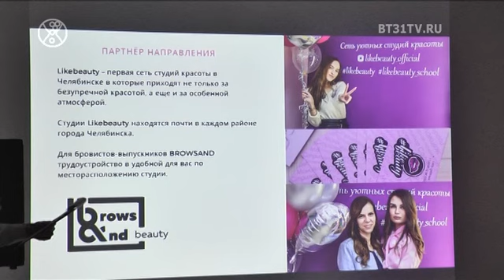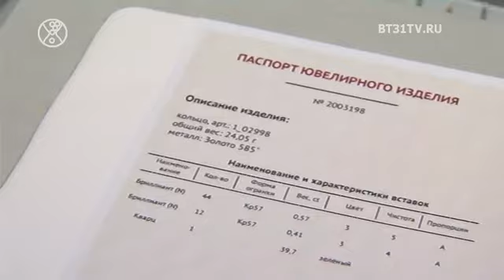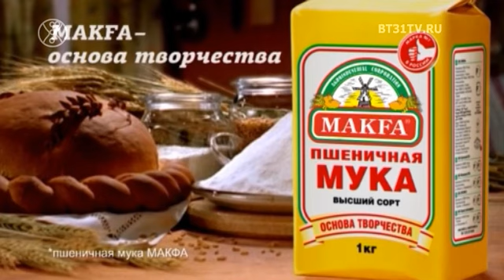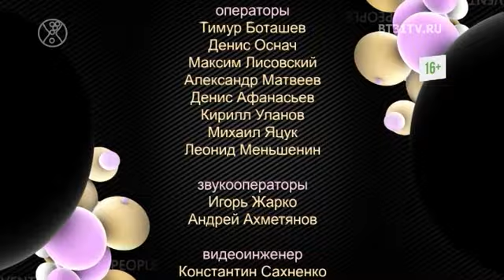Beautytime выпуск 1553 (эфир от 28.03.2019)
Смотрите в этом выпуске:
XX Фестиваль Моды "Платье города  2019";
Модные тенденции весна-лето 2019:ткани, принты, фактуры;
Презентация  бренда  «BrowsAnd».